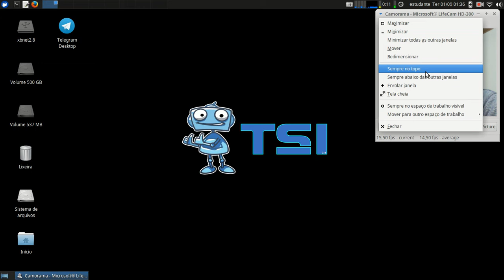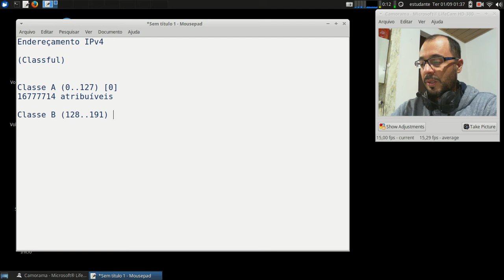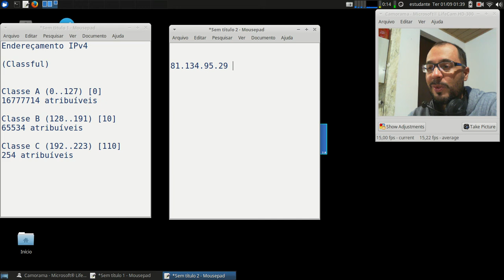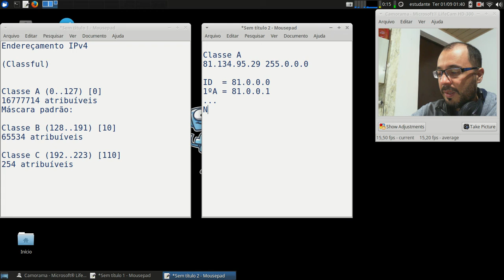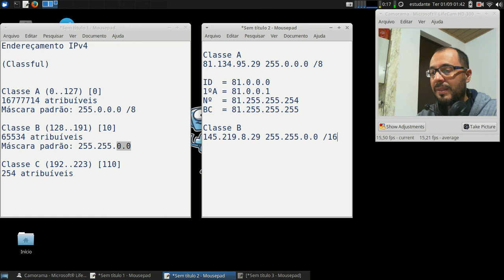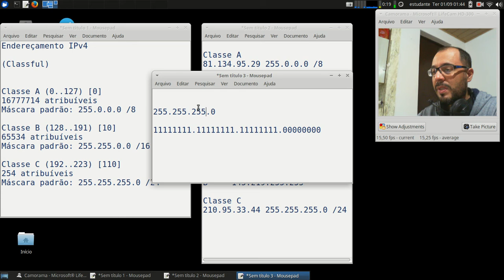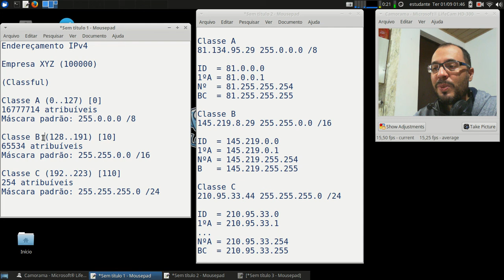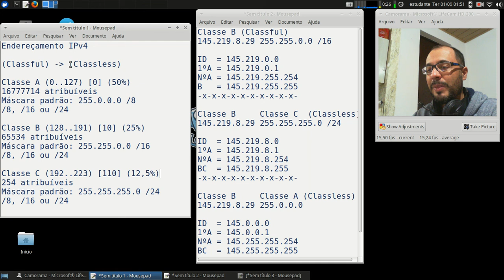Redes 1 - APNP 11b - Endereçamento IP - Classes (parte 2)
Capa:
Título: Endereçamento IP - Classes (parte 2)
Prof. Hermano Pereira
Em 01/09/2020

-x-x-x-x-

- Cap 5.6.2

- Cap 4.4.2

- Cap 19.1

- Cap 9

Leitura das páginas 77-84 e 117-136.

Procure em livros da Biblioteca: "Endereçamento IP" "Classes IP"

Livros com configurações de endereçamento:

- Cap 24

- Cap 12.4

Documentos oficiais:

Endereçamento IP - Classes A,B,C

Blocos IPs - Uso Privado e Reservados

Vídeos

Khan Academy (link) Endereços IP e DNS

Kretcheu (link) IP, Máscara de Rede, Gateway

Kretcheu (link) Cálculo de sub-redes

PUC Minas (link) Endereçamento IP

Derek Deschamps (link) IPv4 Addressing and Subnetting

Network Direction (link) How IP Addresses Work

Network Direction (link) IP Addressing in Depth

Network Direction (link) Using .0 and .255 as Host IP's

Simplificando TI:
(link) O que são Classes de IP (Redes Classe A, B e C)
(link) O que é Netmask (Máscara de Rede) e como isso ajuda na resolução de problemas de LAN
(link) Exemplo Prático: como projetar as netmasks (máscaras de rede) - Parte I
(link) Exemplo Prático: como projetar as netmasks (máscaras de rede) - Parte II